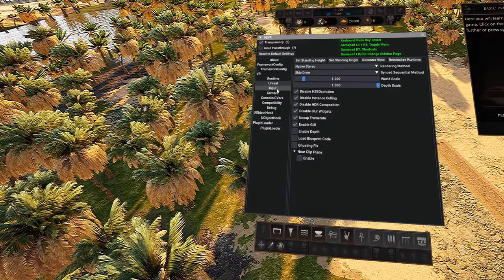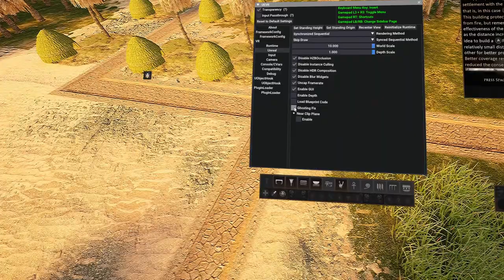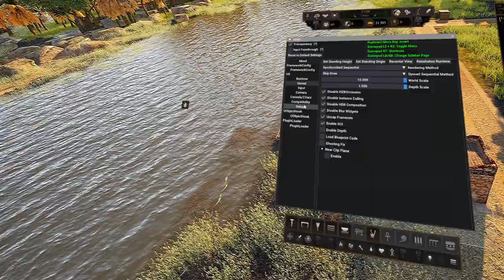youtube video #-56WSGSIImM